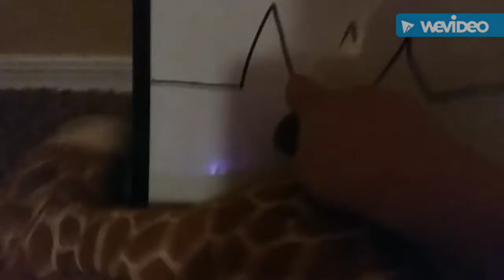The Final battle 7/7